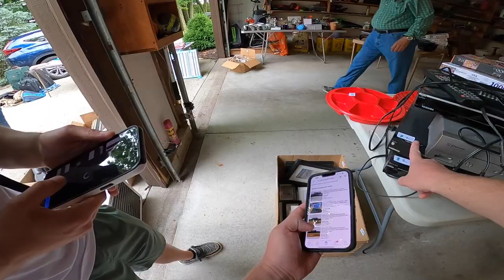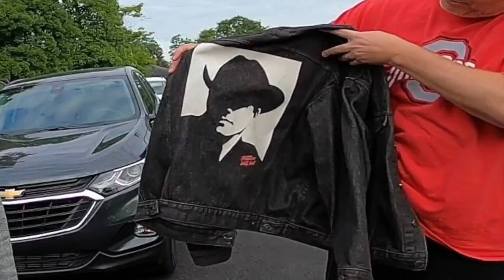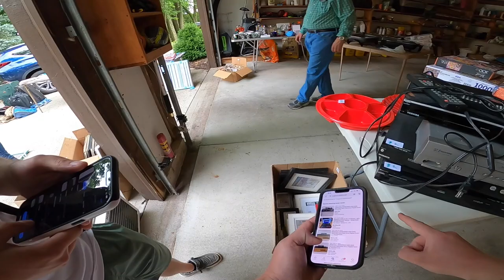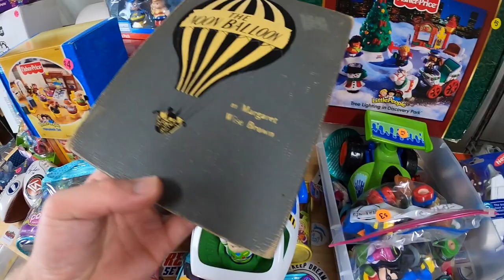I Wasn't Expecting to Find These